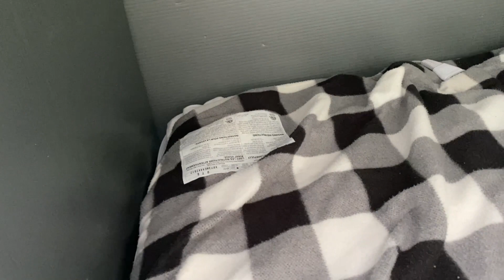Real Van Life Basics - Showering at a Truck Stop and Making a Bed in a Van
I show you real van life, the good and not so pretty!

Get a good laugh here watching me change my sheets!